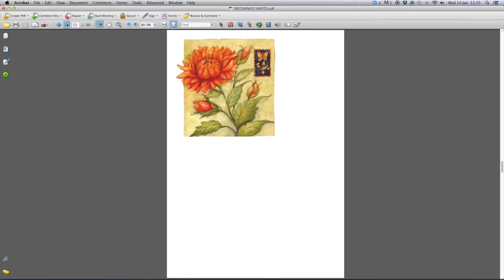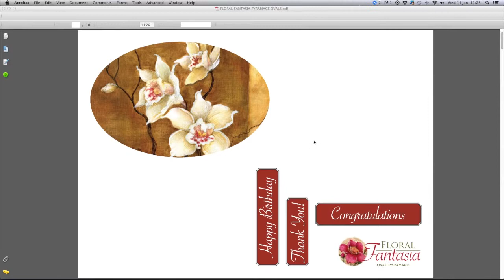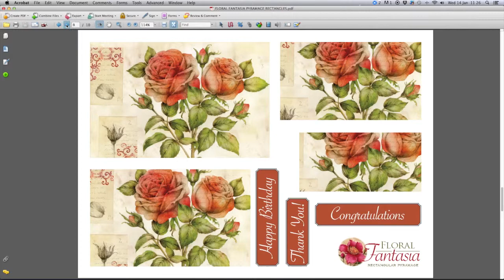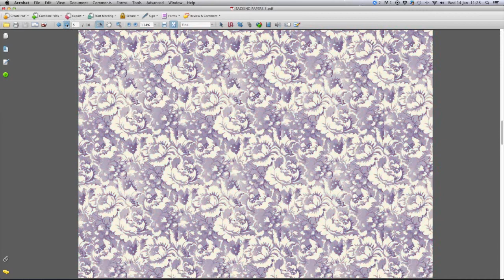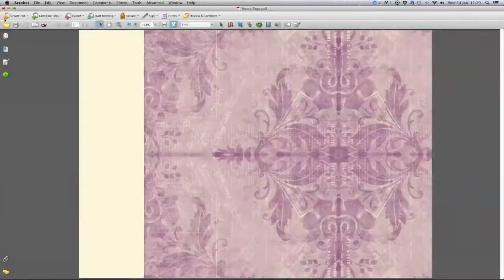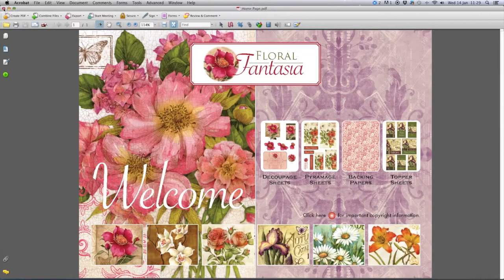Floral Fantasia Craft CD Walkthrough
A video walk through presentation of the contents of the Kraftyhands Floral Fantasia Craft Cd-Rom.